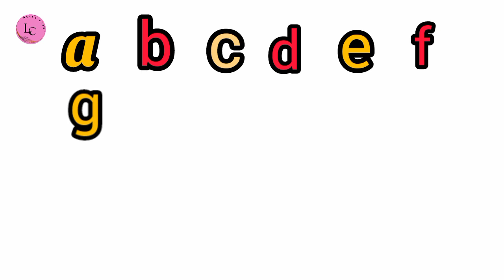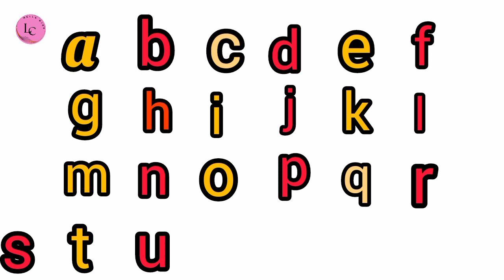How to write Aa to Zz alphabet || capital letters hello kids learning classes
Aa to Zz alphabet ||
capital letters
small letters
hello kids learning classes